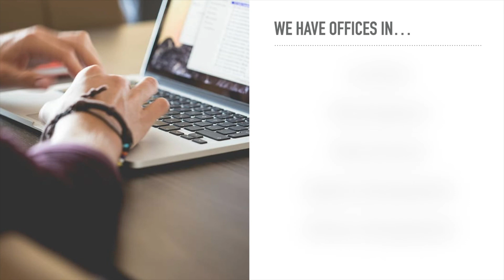'How Has She Received UK Study Visa?' | Hassle Free Education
Phone number:
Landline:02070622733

Do you want Hassle Free Education and our team to support you and your education? See if you qualify and become one of our clients TODAY!! 🎉

With the right mentor and team by your side, you can grow so much faster. Hassle Free Education recently helped thousands of students with Level 3 and University courses . More and more people are applying to get our help. Get in now with the link above.

Hassle Free Education has helped thousands of students across the UK with our expertise on how to achieve educational confidence.

✅ University Courses
✅ Higher National Diploma
✅ Level-3
✅ IELTS (60 CLASSES FOR £150)

👉🏽We cover London, Manchester, Birmingham, Leeds and Milton Keynes.

Phone number:
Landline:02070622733